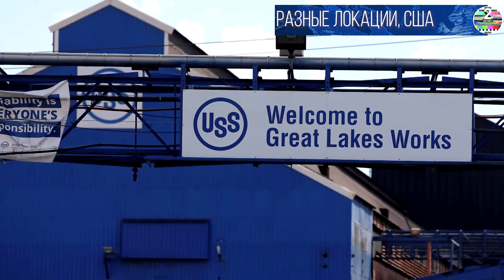Японская Nippon Steel планирует купить US Steel примерно за $15 млрд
/  НИК ЯРСТ